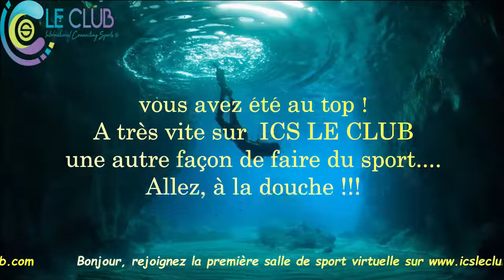Copie de TABATA 30/10 DU 17/1/23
Cours en intervalle training de renforcement et définition musculaire et cardio vasculaire.
Idéal pour perdre du poids et brûler des calories.
Niveau intermédiaire.

Bonjour,  je vous invite sur ma chaîne YOUTUBE pour participer avec nous à un cours de GYM tous niveaux histoire de se maintenir en forme. 🎉🎉👍👍

Si vous souhaitez prendre part à notre communauté sportive et solidaire, vous pouvez nous rejoindre sur notre groupe Facebook :
@Innovation Coach Service 👍👍

Et enfin si vous prenez goût à l'activité physique et que vous voulez varier les plaisirs en pratiquant régulièrement, vous pouvez vous abonnez à notre club de sport virtuel pour seulement 8€ par mois, sans engagements, et avoir accès à plus de 500 heures de cours de gym, step, zumba, yoga etc... alors rejoignez nous sur :

Bon cours à toutes et tous et bon dimanche, rendez-vous sur le direct 👌👌